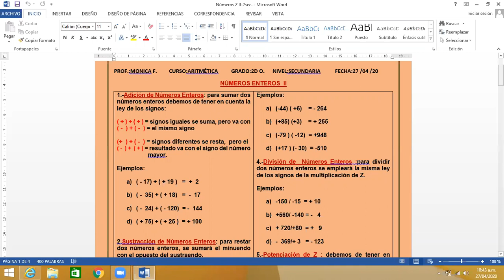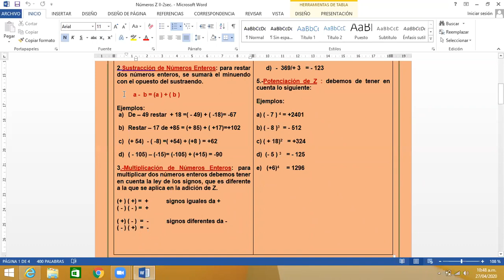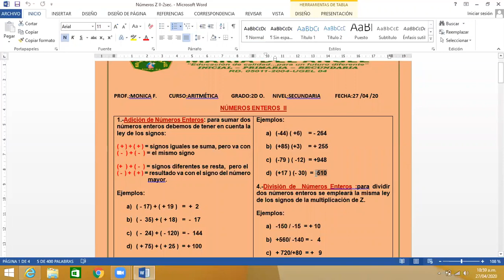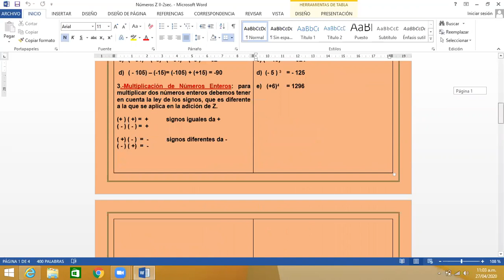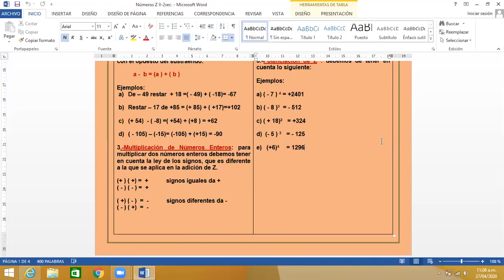Los números enteros II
operaciones de: adición, sustracción, multiplicación, división y potenciación de Z